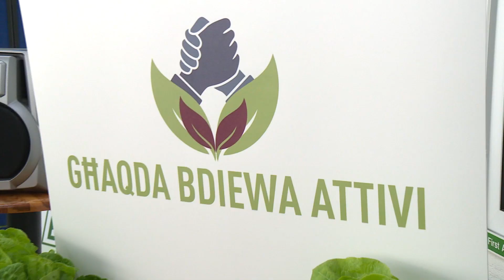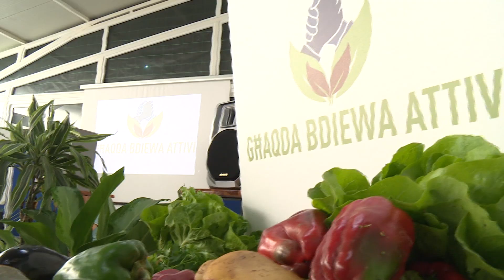08 Ghaqda Bdiewa Attivi